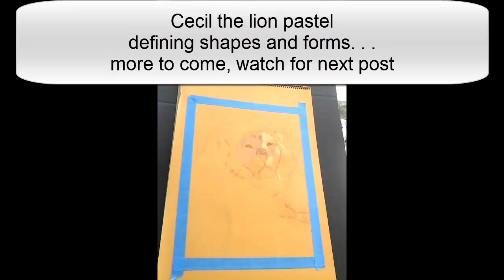Speed painting -Cecil the lion - short clip #2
As the drawing of Cecil the Lion progresses - the shading and the outlines start to take form